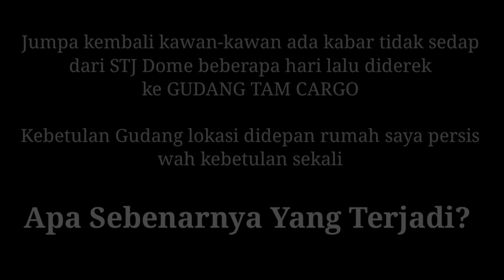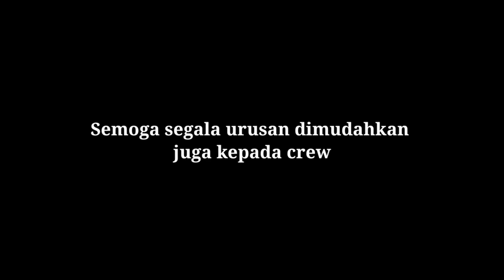Crew Bus Paling Apes STJ DOME Baru Keluar Karoseri Laksana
Salam Berjumpa Kembali AnakTerminal Melaporkan kabar tak sedap dari armada SUDIRO TUNGGA JAYA dengan julukan DOME

Pada tanggal 5 February 2022 terpantau di derek dan di bawa ke markas TAM CARGO di kawasan Bambu Apus Jakarta Timur

Apa Yang Terjadi Dengan Unit Dome ini, seperti di berikatan sebelumnya kalau Unit Dome baru saja realease kembali setelah perbaikan di Karoseri Laksana 31 Januari 2022, hanya dalam hitungan hari sudah rusak sepertinya Laka, terlihat bagian depan Bus ditutupi terpal dan bagian belakang Bus sudah hancur sisi kiri body sampai lampu kiri sudah tidak ada lagi

Semoga Segala Urusan Dimudahkan Ya Kawan-kawan kita doakan yang terbaik saja lah

dan juga para crew yang bertugas diberikan kesehatan

Salam Transportasi Indonesia dari AnakTerminal menyapa nantikan berita transportasi Indonesia lainnya

Salam Elkusla 🇮🇩

SPESIFIKASI BUS :
Sasis : Mercy OH1626
Karoseri : Laksana SR2 HD prime